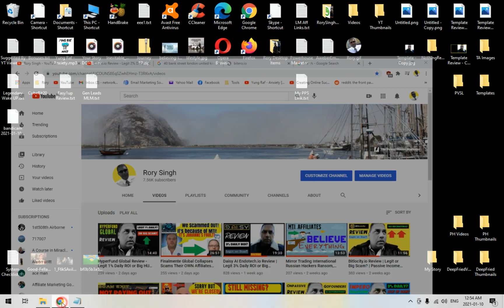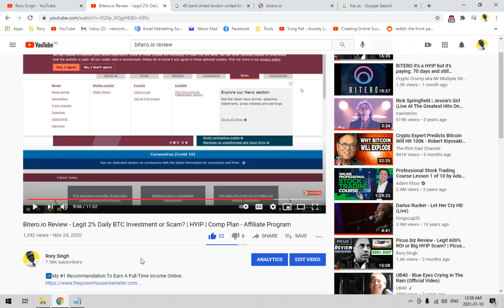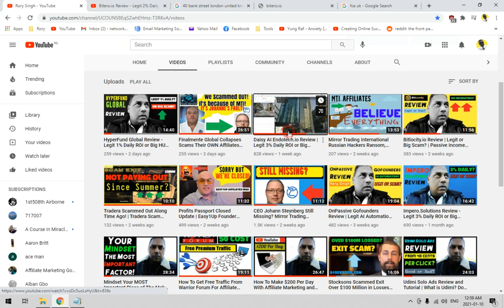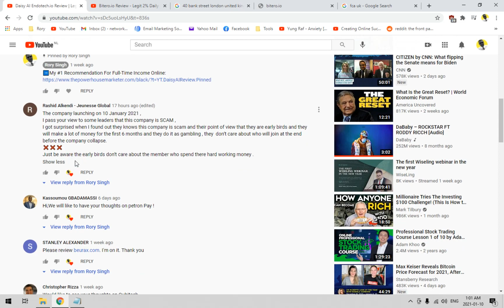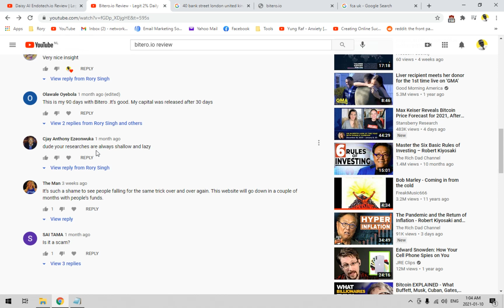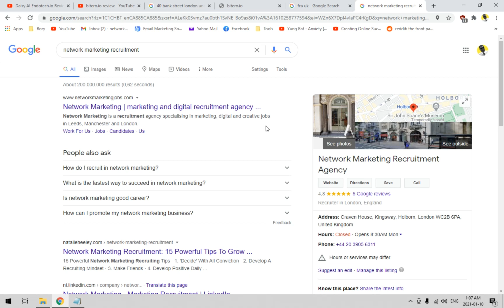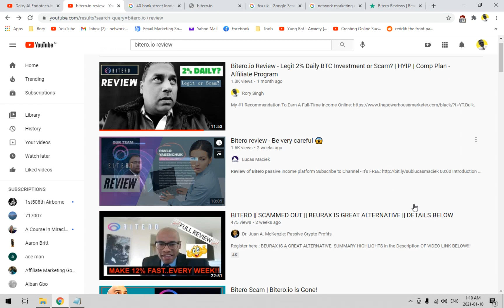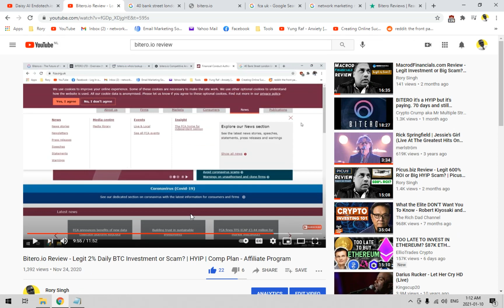Bitero.io Exit Scammed | Fake DDOS Attack! | Daisy AI | Beurax |Qubittech | PGI Global To Follow?